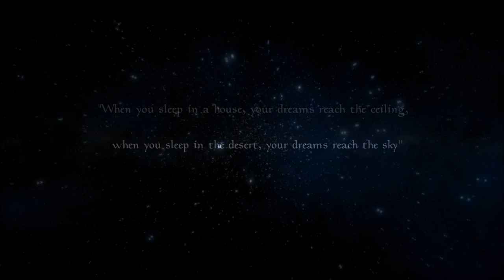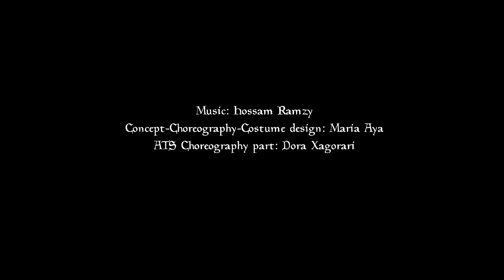"A night in the desert" by "Malema's Banat" Theatrical Dance Oriental Inspired Group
Choreo-Concept: Maria Aya
ATS Choreo: Dora Xagorari
Director: Tasos Horrus
Dancing: Malema's Banat Athens, theatrical part, Malema's Banat Crete